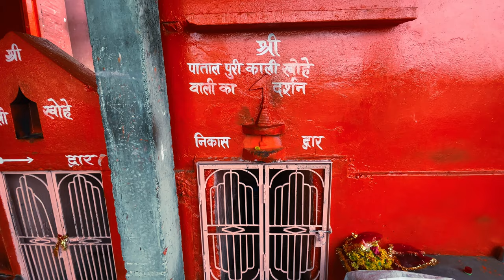Vindhyachal Dham | Vindhyavasini Devi | Ashtabhuja Devi Temple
Vindhyachal city is also believed to be the abode of Goddess Durga. Near this place, many temples dedicated to other deities can be found. Some of them are Ashtabhuji Devi Temple and Kali Khoh Temple. It is said that the goddess chose Vidhyanchal to stay.

What is Vindhyachal famous for?
Which are the 3 mandir in Vindhyachal?
विंध्याचल किस लिए प्रसिद्ध है?
विंध्याचल पर्वत कितना पुराना है?
देवी विंध्यवासिनी कौन है?
वाराणसी से विंध्याचल कैसे जाएं?
विंध्याचल किस प्रकार का पर्वत है?